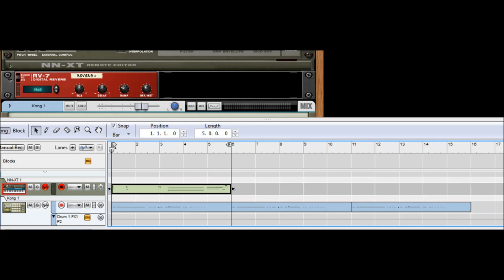The Wayans Bros. THEME'D Type Beat 2017 by @MusicByAlbertW [Session Included, No RE/VSTs Required]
The Wayans Bros. THEME'D Type Beat 2017